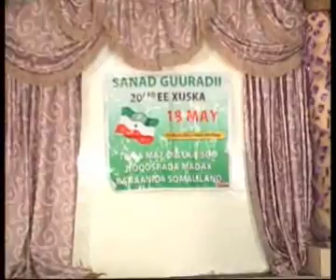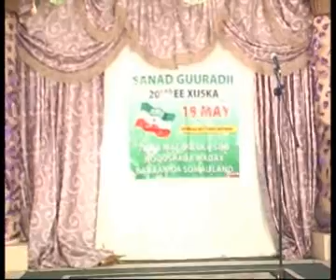CAD -Ruwaayad Wadani Ah Borama 18 May.wmv